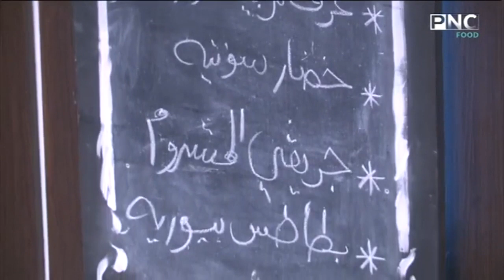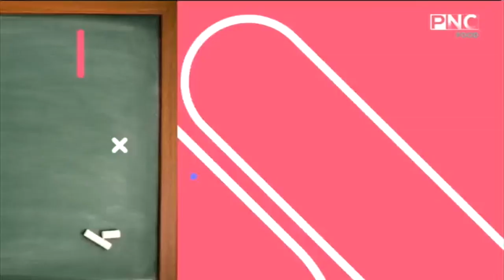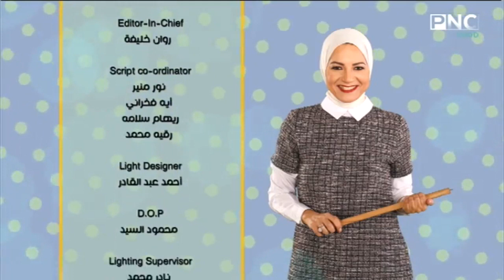سنة أولي طبخ مع الشيف سارة عبد السلام | عزومة العرق: طريقة عمل عرق تربيانكو روستو ومعلومات هامة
سنة أولي طبخ مع الشيف سارة عبد السلام | عزومة العرق: طريقة عمل عرق تربيانكو روستو - جريفي المشروم - خضار سوتيه - بطاطس بيوريه
حلقة برنامج سنة أولي طبخ - الأربعاء 24 يوليو 2019